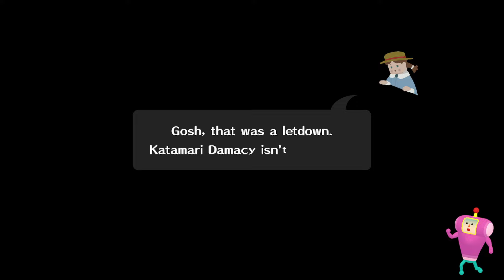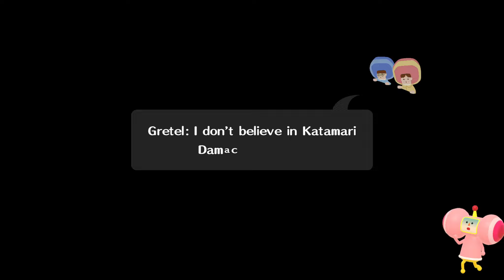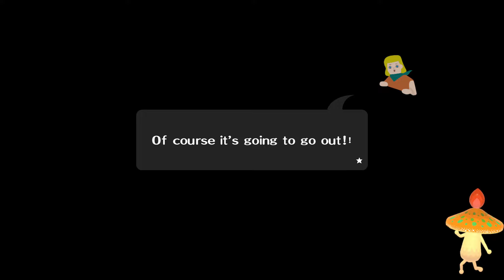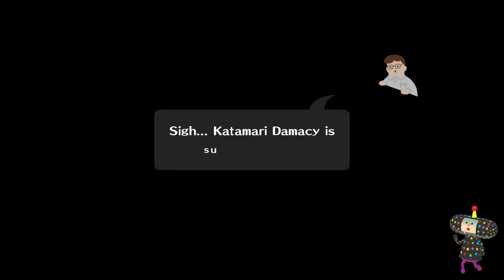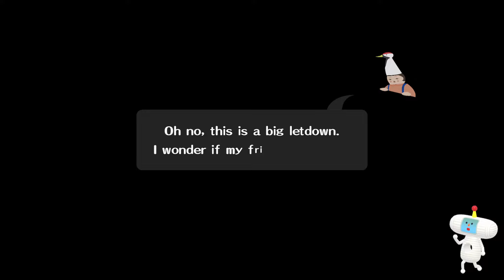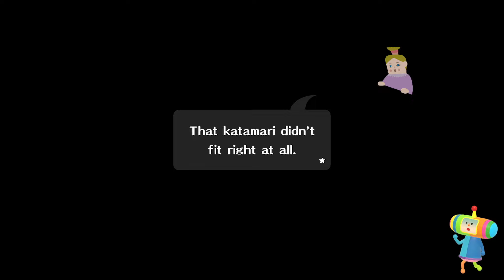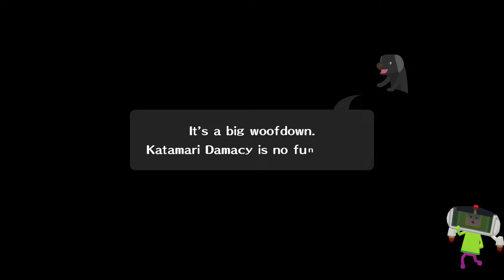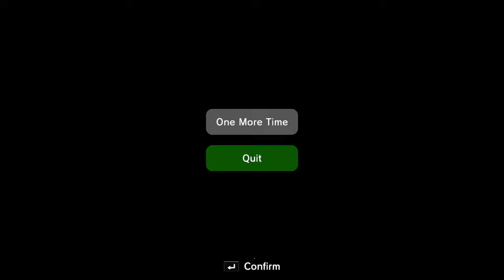Every "game over" (We Love Katamari REROLL+ Royal Reverie)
Notes:
- Someone pointed out that I missed two game overs in a previous upload, so I added them in this current one. ( Just-Right Girl at 22:27 and the Dog at 28:35)
- Royal Reverie only has the one "game over" scene throughout all the levels.